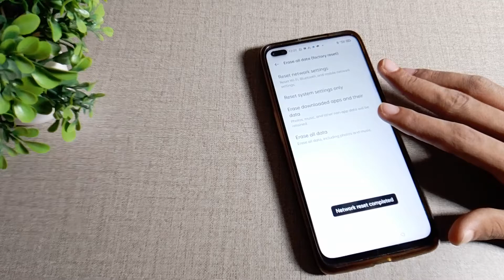How to fix hotspot problem in OPPO F17 Pro mobile in hindi setting